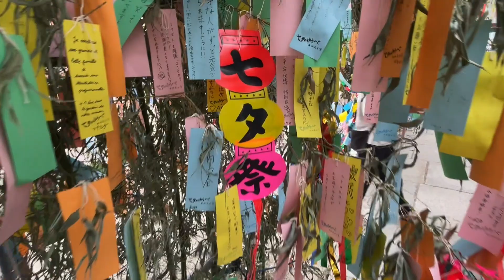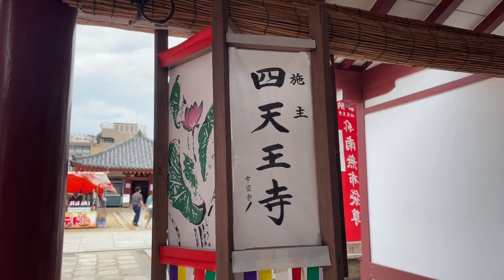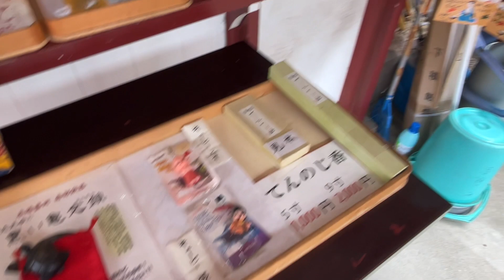四天王寺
四天王寺的建造始於西元593年，是由日本的第33任天皇——推古天皇所下令建造的。寺廟的名稱“四天王”指的是印度教中的四位守護神。

四天王寺所指的四位是佛教中的四大天王，他們是守護佛教信仰的神祇，主要負責守護佛陀的法教。這四位天王分別是：
增長天王（Jikokuten）：代表東方，持有寶劍，守護佛教的東方。
多聞天王（Zojo-ten）：代表南方，持有寶塔，守護佛教的南方。
廣目天王（Koumokuten）：代表西方，持有寶具和怪物的圍繞，主要守護佛教的西方。
持國天王（Tamonten）：代表北方，持有寶珠，守護佛教的北方。

這四位天王在佛教中具有重要的象徵意義，他們被視為保護佛教信仰的守護者，寺廟中的他們的形象常常被供奉在四天王寺中。四天王寺是日本佛教律宗的總本山之一，也是大阪最著名的旅遊景點之一。這座寺廟在其歷史上曾多次遭受火災等自然災害的破壞，但每次都得以重建。現在的建築大部分是在第二次世界大戰後重建的。

該寺的建築風格融合了中國和印度的佛教建築特色，擁有寬敞的庭院和優雅的塔樓。寺內供奉著佛祖释迦牟尼佛以及四大天王，寺內也有圍繞著的露天市集以及古董商店，為遊客提供了一個購物和品味當地文化的機會。

四天王寺每年吸引著大量的遊客和信徒前來朝拜和觀光。無論是對佛教文化感興趣的人還是對歷史建築和景點感興趣的旅客，四天王寺都是一個值得一遊的地方。